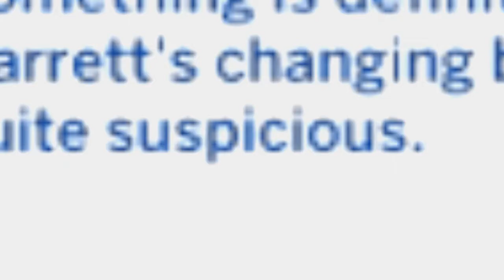The Sims 4 Metropolis - Episode 18 Garrett's Pregnancy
Hey dudes! Just continuing from the last episode, Garrett just got abducted and it made him pregnant. Dammit!

Do you like the video? Like, favorite and share!